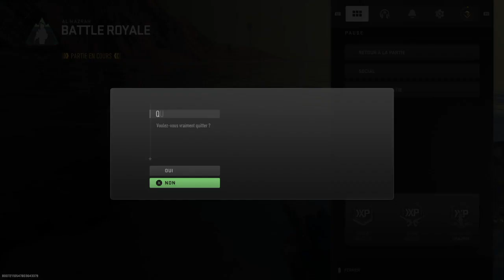Call of Duty®: Modern Warfare II 1er vidéo de année